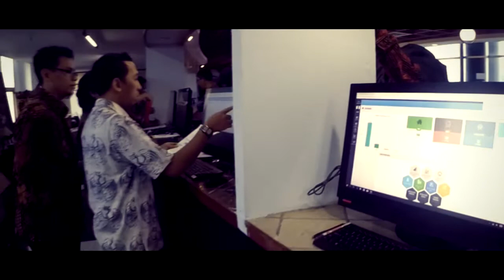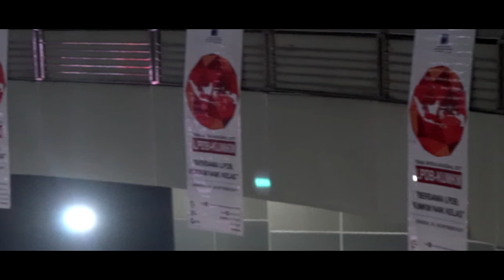Persiapan Temu Mitra Nasional 2017 LPDB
Dokumentasi aktifitas saya pada persiapan acara temu mitra nasional tahun 2017